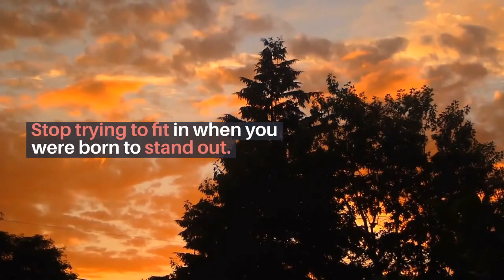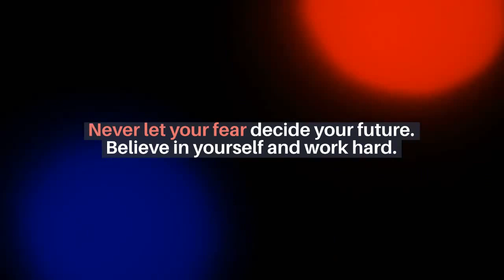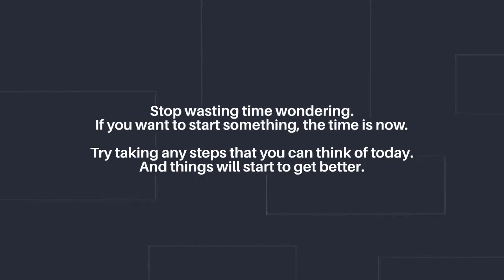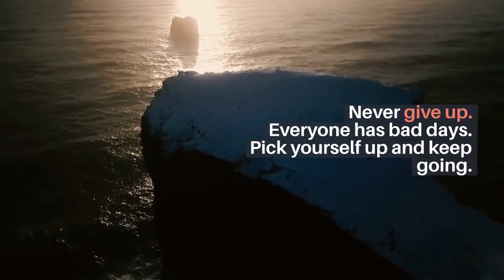24 Best Motivational Quotes For Successful Life - 30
24 Best Motivational Quotes and Affirmations That Will Inspire You to Be Successful in life.